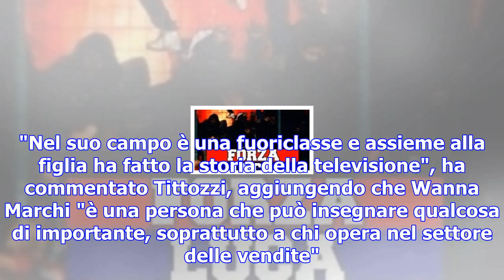Da televenditrice a docente: wanna marchi terrà un corso di formazione - tgcom24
Chi vorrà assistere agli incontri tenuti dalla Marchi, dovrà sborsare una somma compresa fra 100 e 2...